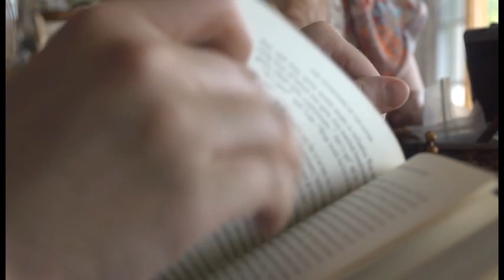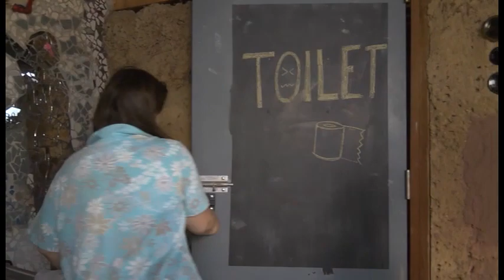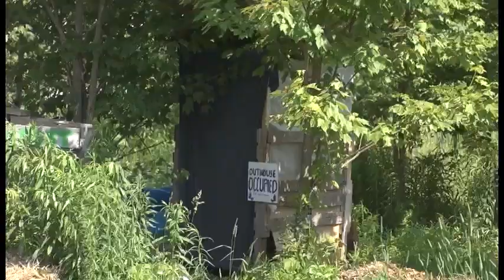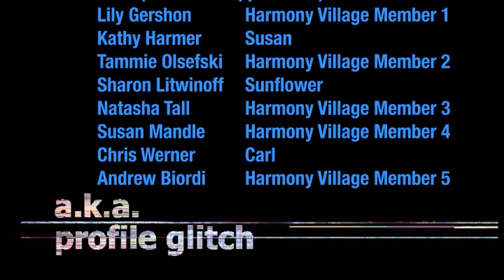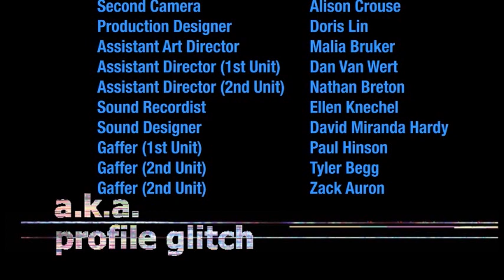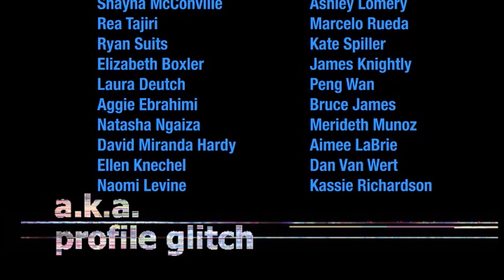aka Profile Glitch